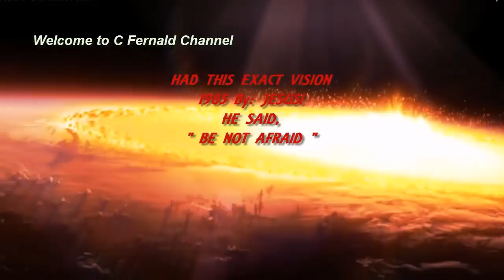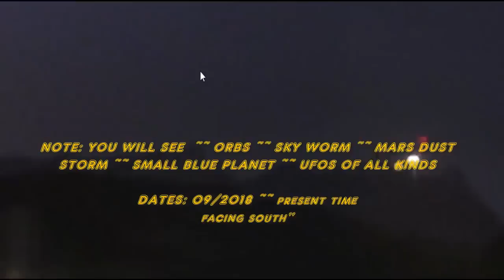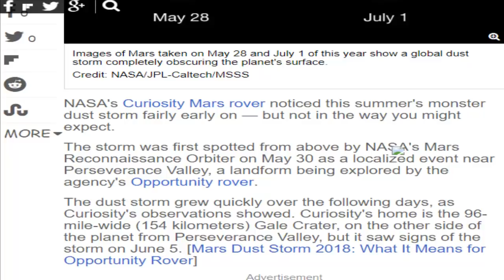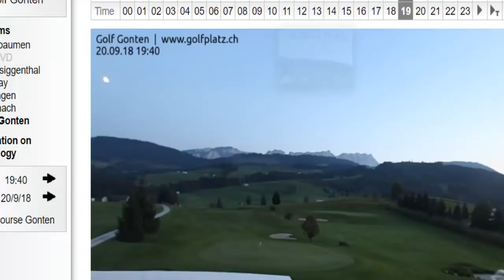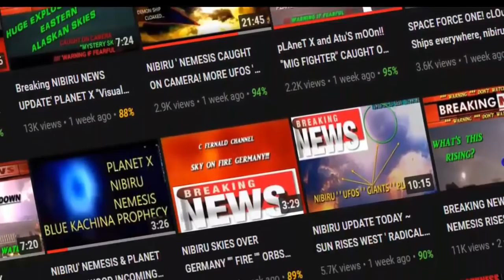Planet x Nibiru Update: moons and ufos everywhere., watch now